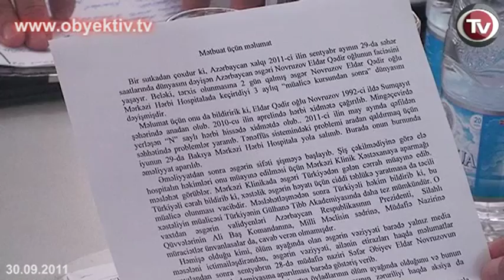ƏSGƏRİN ÖLÜMÜNƏ AZ RAST GƏLİNƏN XƏSTƏLİK SƏBƏB OLUB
Azərbaycan Təhlüksəzilik və Müdafiə İctimai Assosiasiyası (ATMİA) əsgər Eldar Novruzovun vəfatı ilə bağlı dəyirmi masa keçirib.

Assosiasiya rəhbəri Yaşar Cəfərli əsgərin vəfatı ilə bağlı Müdafiə nazirliyinin indiyə kimi açıqlama verməməsini ictimiyyətə qarşı  yolverilməz münasibət adlandırıb. 2011-ci il ərzində orduda 73 ölüm faktı qeydə alındığı, bunun yalnız 10-12%-nin döyüş itkisi olduğu bildirilib.

Eidar Novruzovun vəfatı barədə mətbuata istinad edən açıqlama verilib. Əsgərin səhhətində yaranan problemin ciddiyə alınmadığı vurğulanıb. Nazirlik məsələyə soyuq yanaşıb, yalnız xəstənin yaxınları qospitalın qarşısında aksiya keçirəndən və narazılıq yuxarı dairələrə çatandan sonra onun Türkiyəyə göndərilməsi qərarı qəbul edilib. Ancaq əsgər hava limanında dünyasını dəyişib.

Ölüm faktı fonunda "Müdafiə nazirliyi əsgərin həyatına biganəlikdə, Mərkəzi qospital rəhbərliyi isə sərbəst şəkildə xəstəni xaricə göndərmək qərarı verə bilməməkdə" ittiham edilib. Əsgərin müalicə aldığı hospitalın rəisi Asif Qurbanov və müalicə həkimi Vasif Adıgözəlov mərhumun xəstəliyi barədə ətraflı açıqlama veriblər.

Həkimin sözlərinə görə əsgər Eldar Novruzovda sol tərəfin kəskin qaymoriti xəstəliyi olub və hərbi xidmətdən öncə də bundan əziyyət çəkib. Hərbi xidmət müddəti ərzində əsgər xəstəliyi ilə bağlı bir çox hərbi tibb məntəqələrində müalicə alıb. Bu ilin mayında isə mərkəzi qospitala yerləşdirilib. 2011-ci il iylun 20-də burundaxili lokal tibbi müdaxilə aparılıb. Daha sonra əsgər 15 gün müddətinə evə buraxılıb. Məzuniyyət müddətində xəstəlik ağırlaşıb və avqust ayında o təkrar hospitala yerləşdirilib. Təkrar müayinə zamanı E.Novruzovda dünyada nadir rast gəlinən "veqner" xəstəliyi aşkar edilib. Bu xəstəlik bədəni və daxili orqanları cürütməsi, daxili qanaxmalara səbəb olması ilə fərqlənir. Xəstəliyin baş vermə səbəbi hələ ki, dünya tibb elminə məlum deyil, amma səbəblərdən biri kimi bədənin immunitet zəifliyi göstərilir. Bundan sonra əsgərin valideynləri xəstənin Türkiyəyə aparılması məsələsini qaldırıblar. Prosedur qaydaları üzündən səfər  yubanıb. Həkimlər Eldar Novruzovun Türkiyəyə sağ çatdığı halda belə yaşama şansının cəmi 10% olduğunu deyiblər.

 "Biz Eldar Novruzovun valideynlərinə övladlarının çox yaşaya bilməyəcəyi həqiqətini deyə bilmədik, amma onu yaşatmaq üçün nə lazımdırsa etdik. Əsgərin valideynlərinə başsağlığı verir, rəhmət diləyirik. Əgər bu ölümdə günahımız varsa cəza çəkməyə hazır olduğumuzu bildiririk"- Müdafiə nazirliyi hərbi tibb idarəsinin rəisi polkovnik Məcid Məsimov belə deyib.